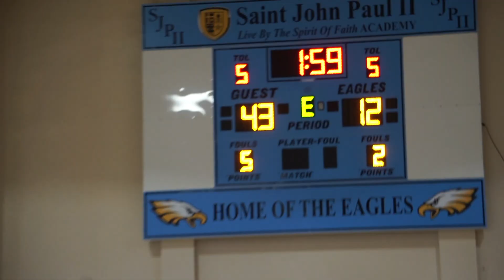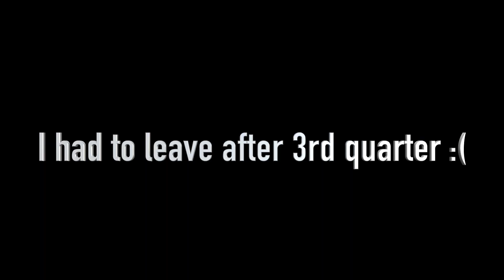TCT vs Florida Frenzy| Dunk League Game: 2